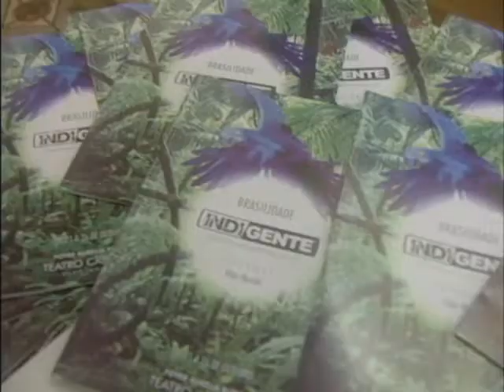Foyer Aurélia Rubião recebe o artista plástico Vítor Maciel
A exposição denominada "Brasilidade Indi-Gente, Semiótica na Arte Educação" inclui pinturas em óleo sobre tela, utilizando a técnica tradicional e também o oilbar, ainda pouco usado no Brasil; além de fotografias da tribo indígena Munduruku que, segundo o artista, "provocam uma reflexão sobre a nossa brasilidade". (Jornal Cidade, 21 de outubro de 2013)